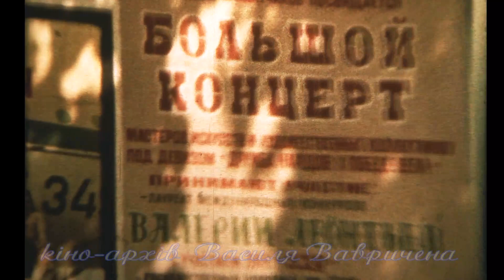🎥Валерій Леонтьєв в Кам'янці-Подільському травень 1984 року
🎸🎹🎻🎷🎺🪗Великий концерт на міському стадіоні Кам'янця-Подільського,
Валерій Леонтьєв, травень 1984 року
🎬Кіно-архів Василя Вавричена знято кінокамерою Кварц 1х8 Супер
🎵Музика:- Beach Bop.В.Любко - Пісня про рідне місто муз.О.Беца,аранж.П.Ситника.
Валерий Леонтьев - Полет на дельтаплане
🎥Снято на кыноплёнку 8 мм 📼оцыфровано в VHS

🔴 Відеограф Василь Вавричен.
🎬 studio VVS
🇺🇦 м. Кам'янець-Подільський
💰В підтримку каналу  карта Приват банка 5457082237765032